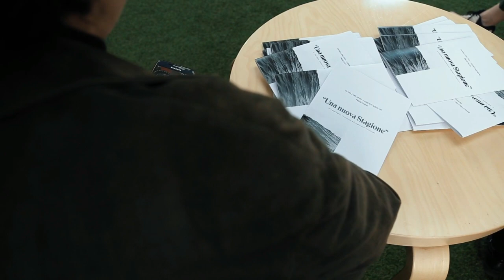I Solisti Aquilani - Un anno di "Una Nuova Stagione"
Il progetto, patrocinato dal Parlamento Europeo, nasce dalla necessità di riflettere e far riflettere sul ruolo dell’Uomo all'interno dell’Ambiente.

Vivaldi ne “Le Quattro Stagioni” descrive una Natura incontaminata. Ben diversa è l’amara visione di come la Natura sia stata ridotta da un intervento dell’uomo spesso troppo invasivo.

Il Concerto del violinista Daniele Orlando e l’orchestra d’archi de I Solisti Aquilani offre al pubblico diversi spunti di riflessione, grazie all'elaborazione di un “chiaro-scuro sonoro” nell'esecuzione: da un lato la Natura per com'era, sarebbe potuta e potrebbe tornare ad essere, dall'altro la Natura violata come quella che abbiamo troppo spesso di fronte ai nostri occhi.